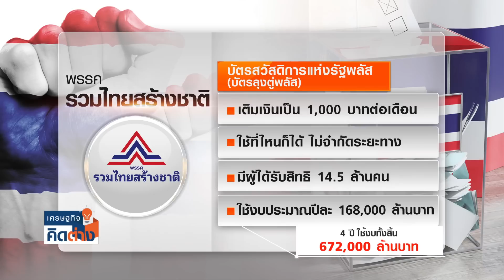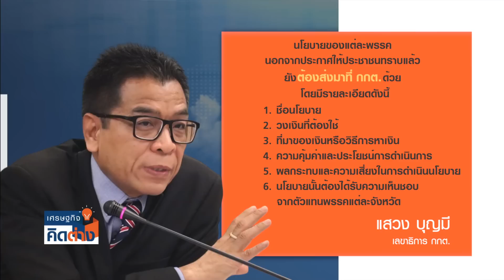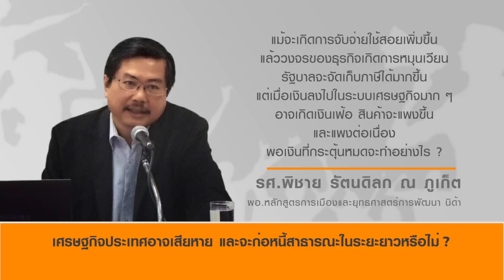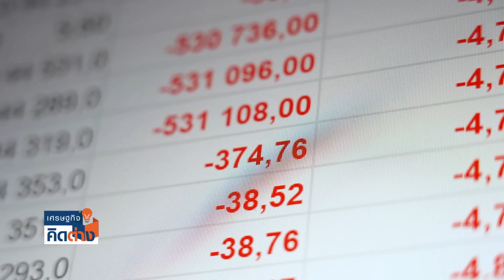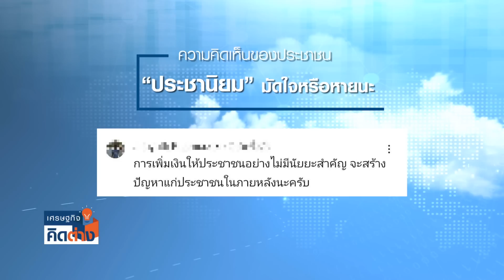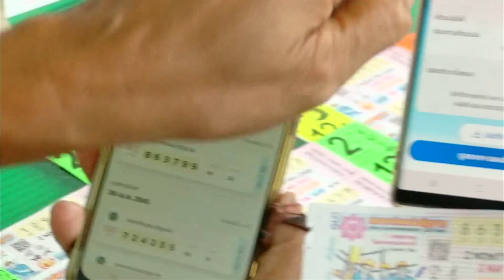นโยบายประชานิยม มัดใจ หรือ หายนะ?| เศรษฐกิจคิดต่าง | 22-04-66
นโยบายประชานิยม มัดใจ หรือ หายนะ?
| เศรษฐกิจคิดต่าง | 22-04-66 (FULL)

นักการเมืองเร่งหาเสียงเน้นโปรโมทนโยบายประชานิยมหนักขึ้นในช่วงใกล้ถึงวันเลือกตั้ง เพื่อมัดใจประชาชนด้วยเม็ดเงินที่สูงกว่าคู่แข่ง บางพรรคยังไม่รู้ว่าจะเอางบที่ไหนมาใช้

พบกับรายการ “เศรษฐกิจคิดต่าง” เวทีนี้ไม่มีคนผิด ทุกความคิดมีความหมาย กับคุณโมไนย เย็นบุตร และคุณฐิติกร ทิพย์มณเฑียร ทุกวันเสาร์ เวลา 14.00–14.30 น.ทาง TNN ช่อง 16